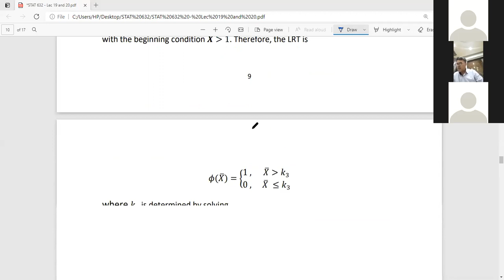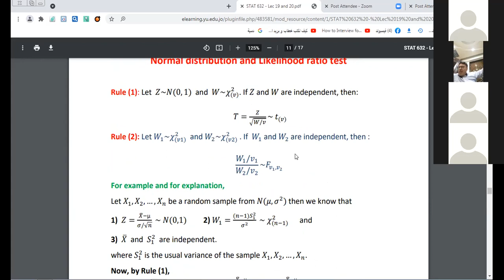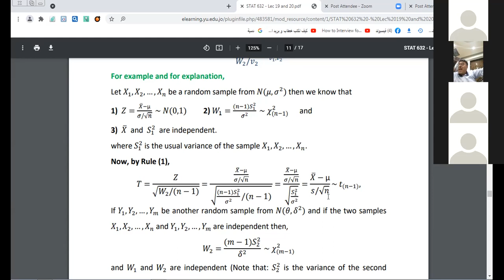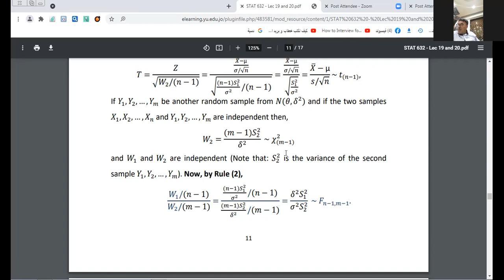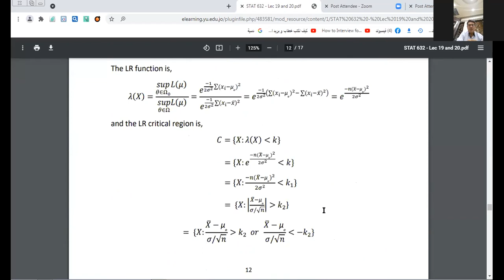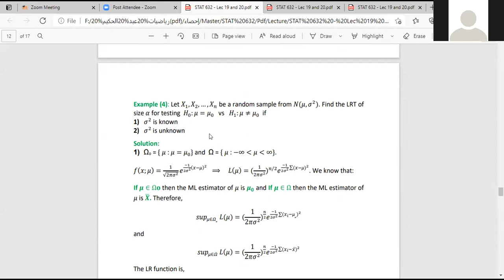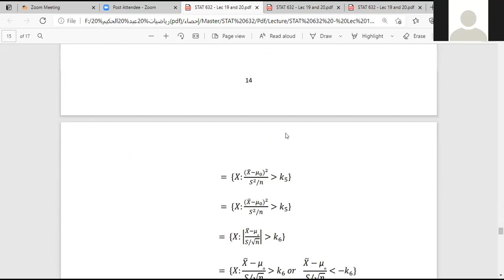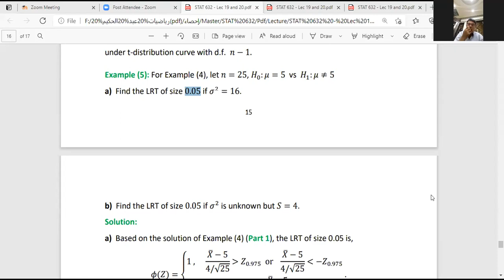STAT 632 Lec 19 and 20 2